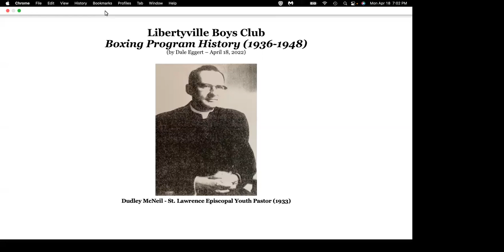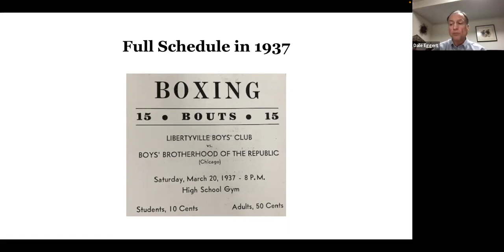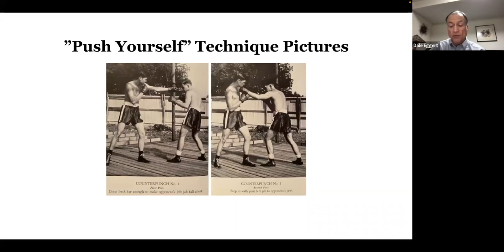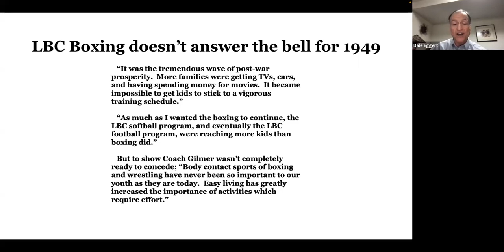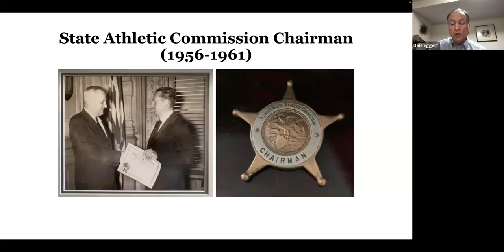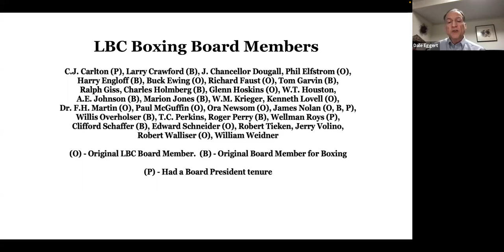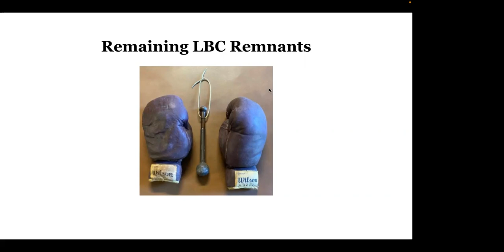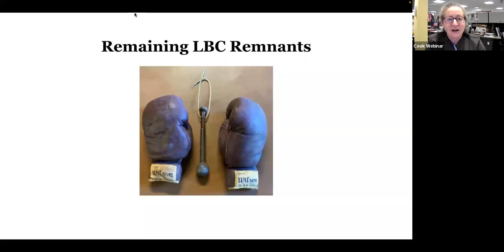History Matters: Libertyville Boys Club Boxing Program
Started in 1936 in the basement of St. Lawrence Episcopal Church, the Libertyville Boys Club Boxing Program bouts attracted as many as 2000 spectators to the Brainerd Gym in its heyday.

Libertyville Historical Society life member Dale Eggert presents the history and impact of this popular program.